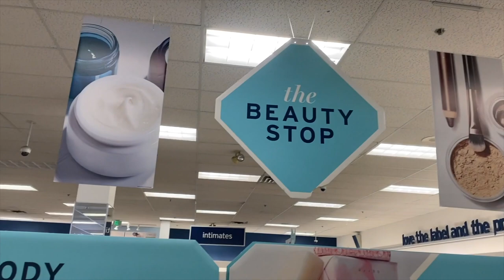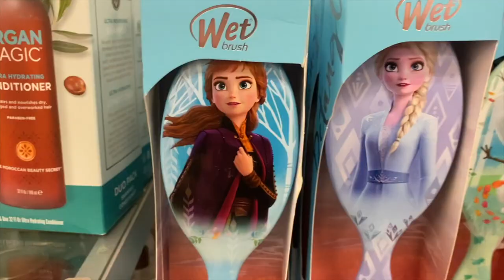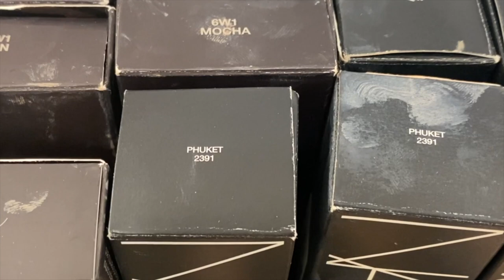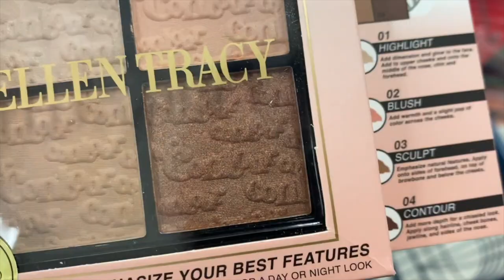I spent $500 on a full face of Marshalls makeup... so you don't have to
YALLL whos ready for another shop with me video?! todays we went to marshalls cause I had so much luck with tjmaxx that I was like let me attempt marshalls too! so of course I dropped $500 there to see if we could make magic happen and baby when I tell you we had hits and MISSES major misses hahaha

dont forget to rate and sub and review PLEASE :D

 haul budget beauty buys tj maxx jackpot tj maxx haul marshalls haul huge tj maxx haul marshalls walkthrough marshalls jackpot ross haul